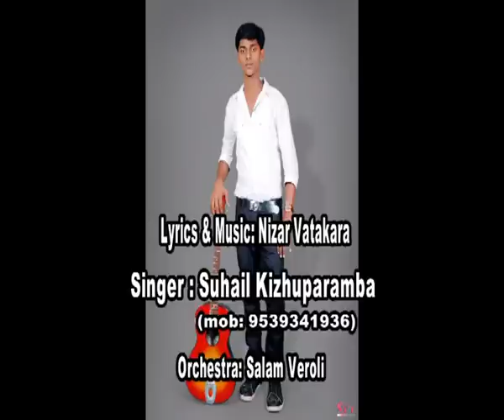Suhail Kizhuparamba Azhake vaa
mappilappattu new singer